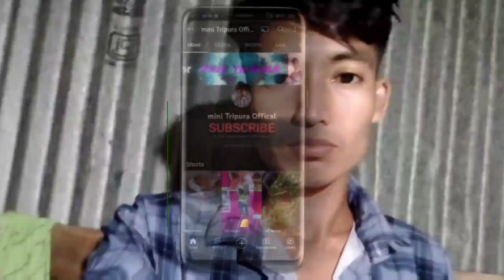Tini sini mai Khamani vlog video #@minitripuraoffical#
#.mini tripura
tripura pepoelblog
india blogs
# Tini kisa khaimani
parmita reang